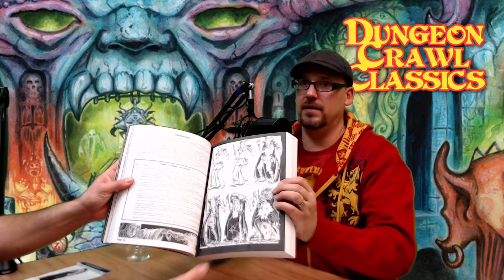Podcast: Dungeon Crawl Classic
Goodman Games brings another great and classic RPG with their publication of DUNGEON CRAWL CLASSICS. Nate gives us his review of this role playing game that will make new players cringe and old players rejoice!

This is a game that loves fatalities and rewards the survivors. With a more then a nod to the 1st Edition AD&D that everyone loves, this RPG allows players to know what it like back in the 'old days' with lots of charts, background and total party kills. Perfect for the classic gamer and can be very interesting to the new ones.